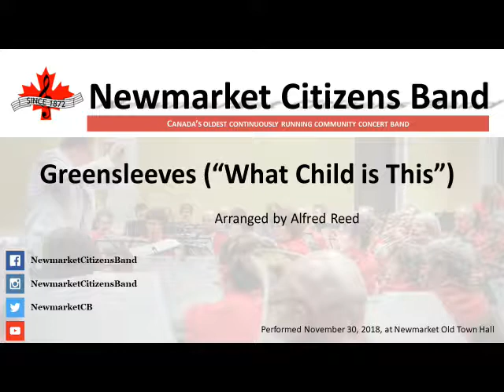Greensleeves arranged by Alfred Reed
Greensleeves has a tune that has been associated with Christmas since the late 1600s and can be heard in the popular Christmas carol, "What Child is This", written in 1865.  This arrangement by Alfred Reed was performed by the Newmarket Citizens' Band at its 2018 winter concert, "Comfort and Joy".

Alfred Reed started his music career in a military band and, after graduating from the Julliard School of Music, worked for major US television networks as a composer and arranger.  He was a prolific composer for wind ensembles, writing more than 250 works for wind band, and quoted as saying "I'm the second most published composer next to J.S. Bach" and a professor of music at Baylor University and the University of Miami.  Reed wrote a Greensleeves work for orchestra in the early 1960s but the arrangement played by the band came in the early 1990s.

The audio was recorded by Colin Guenther at Newmarket's Old Town Hall on November 30, 2018.